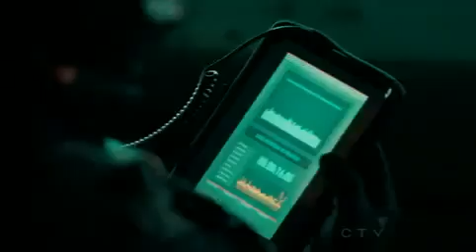Flashpoint Gil's Death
Gil Collin's death. Not every subject can be saved.